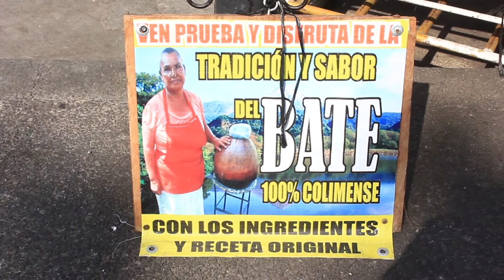Adelgazar con una bebida tradicional El Bate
Interesantes los beneficios de esta bebida para nuestro estomago.
Toda una tradición de el 'bate' en la ciudad de Colima capital, cuando vayas pruébalo.
Conoce los beneficios que brinda para que el cuerpo esté sano.